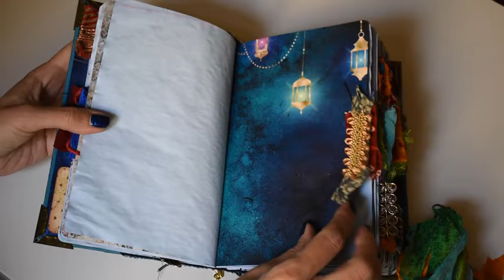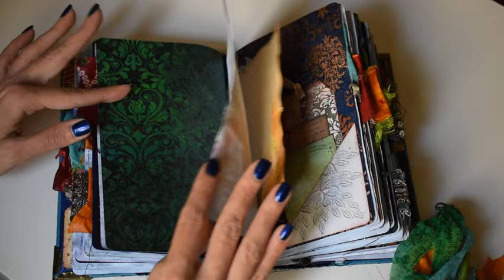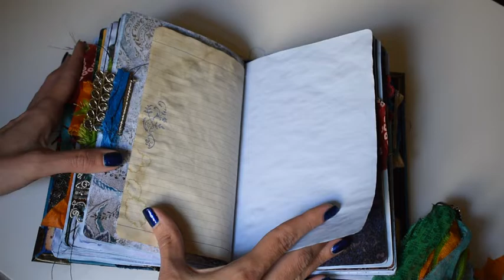Arabian Nights Green Journal Flip Through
Hi! I made two journals in Arabian Nights theme and I wanted to share with you a flip through of both of these journals. They are quite similar but there are slight differences. Let me know which one you like more. :)

Etsy shop